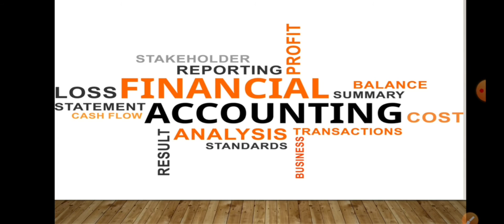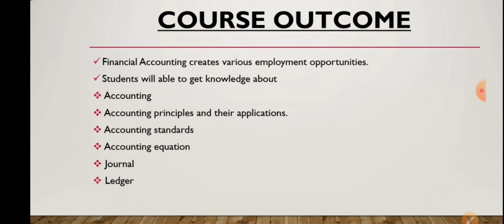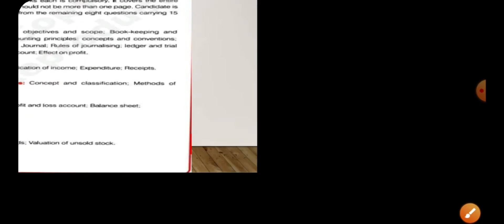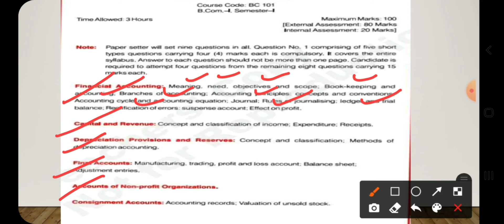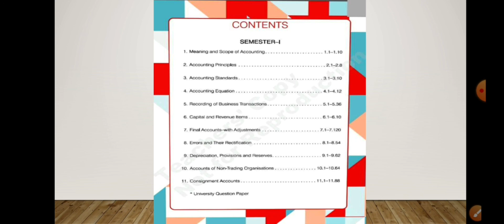Financial Accounting- Introduction , Sem 1, KUK